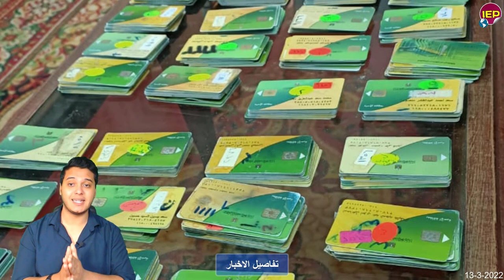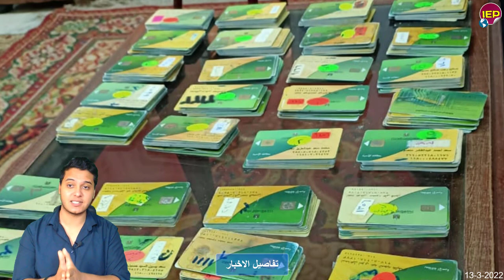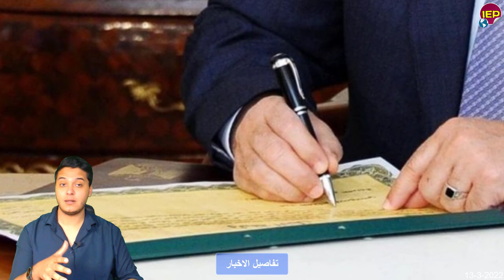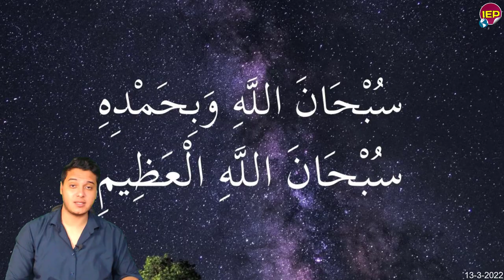عاجل السيسي يتدخل بقوة بعد غلاء الأسعار بهدية كبرى للشعب المصري منذ قليل